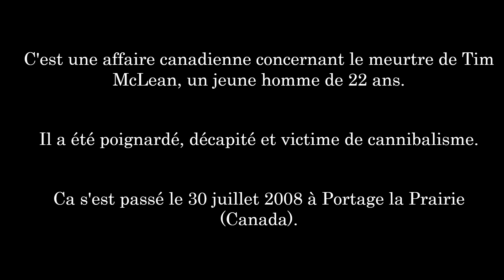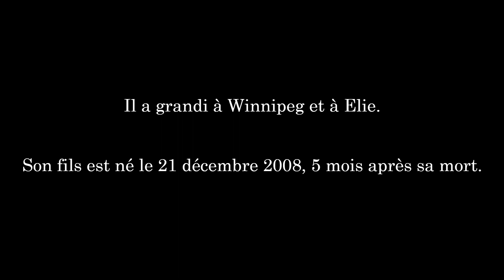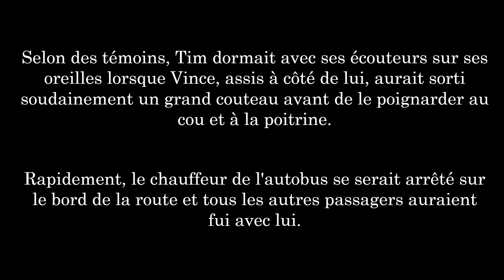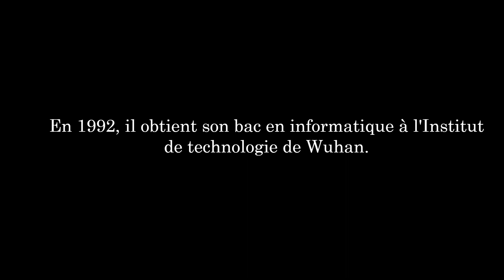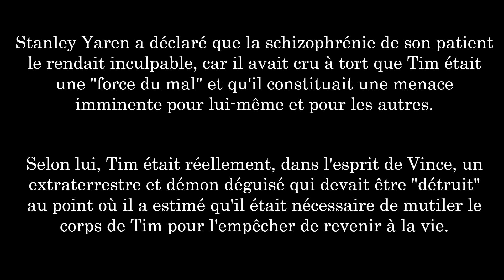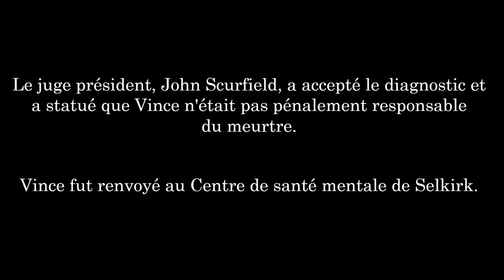🇨🇦 AFFAIRE TIM MCLEAN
Affaire : Meurtre
Date : 30 juillet 2008
Lieu : Portage La Prairie, Canada
Résolue ? : Oui

Chapitres :
00:05 Introduction
00:37 Biographie
01:19 Déroulement
03:17 Biographie de l'assassin
04:32 Procès
05:23 Conséquences